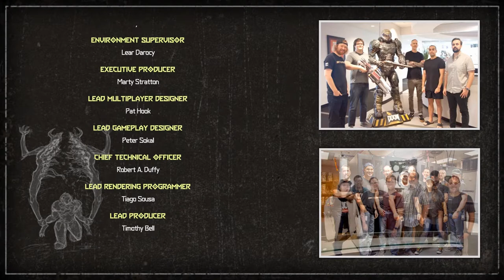Doom Eternal Part:19 - (FINALE!)